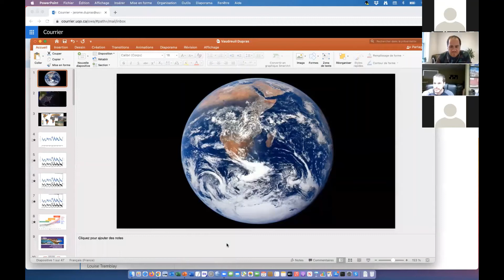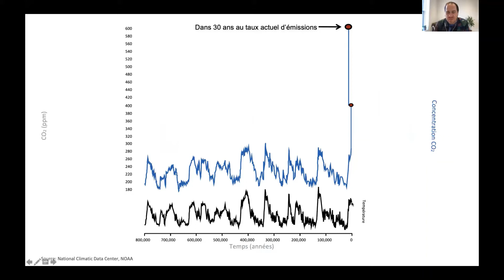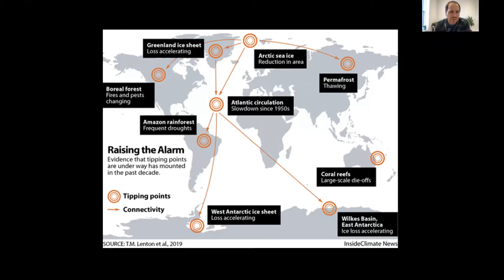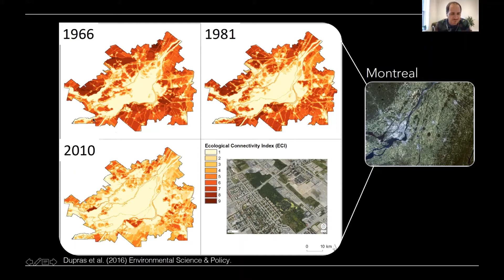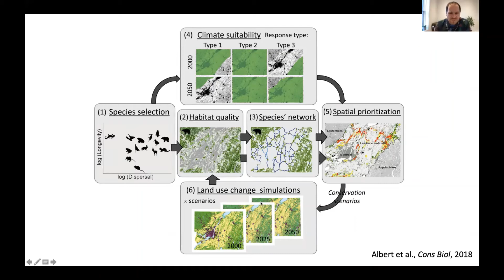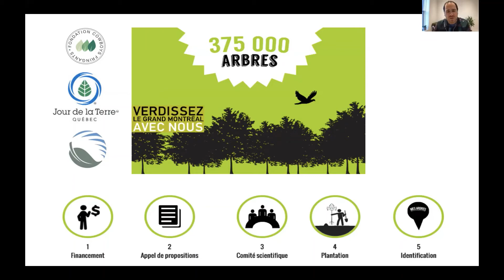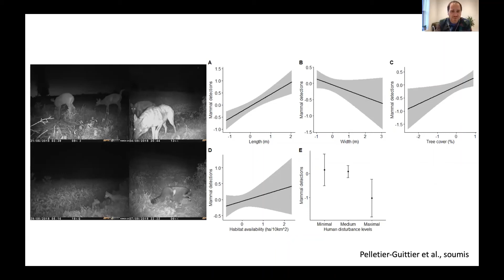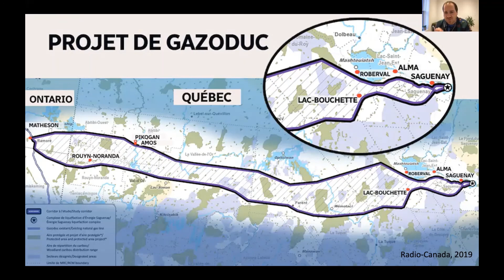Les Écodécouvertes : Les infrastructures vertes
Conférence présentée dans le cadre du Jour de la Terre.

Par Jérôme Dupras, professeur universitaire, chercheur, cofondateur du Mouvement Ceinture Verte et bassiste du groupe Les Cowboys fringants

Écoutez ce scientifique, spécialiste de l’économie écologique, nous parler de l’importance des espaces verts dans les milieux urbains.